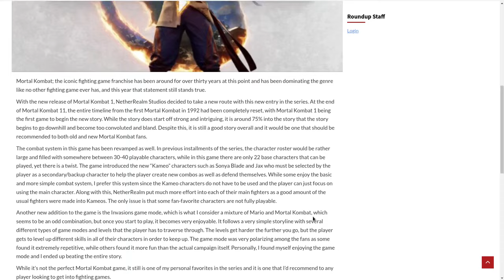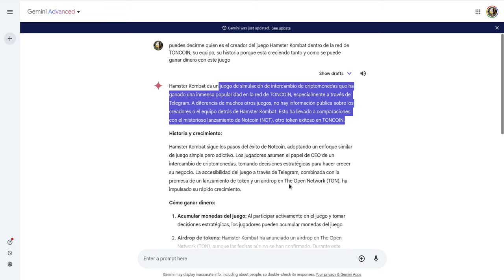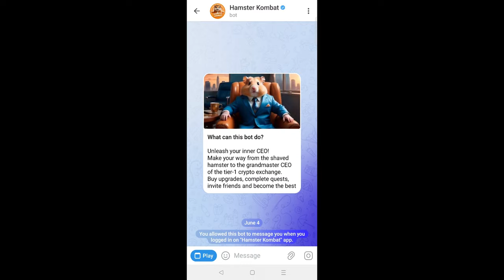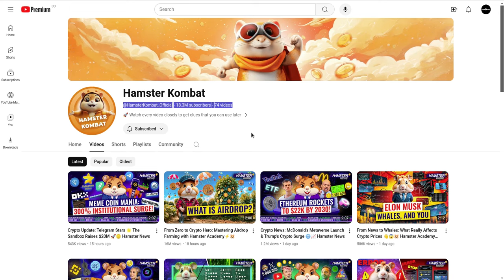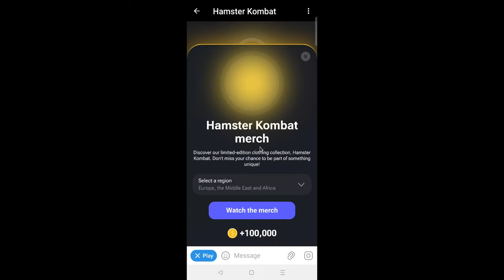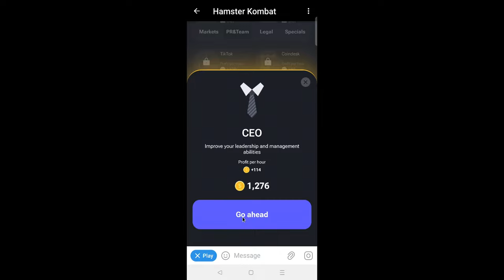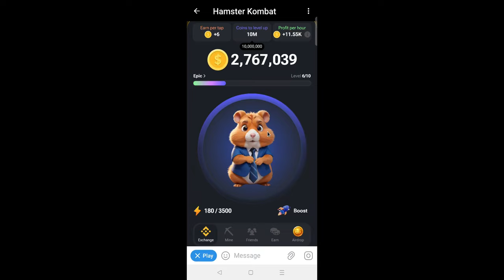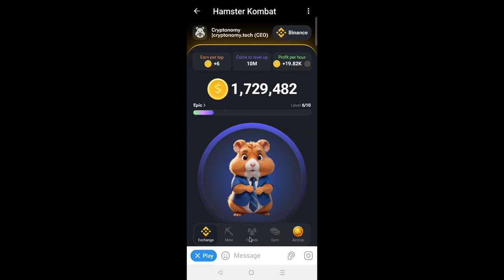𝗛𝗔𝗠𝗦𝗧𝗘𝗥 𝗞𝗢𝗠𝗕𝗔𝗧 | Juego 🎮 para Ganar Dinero 💸 en Telegram | TONCoin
Hola a tod@s, Bienvenidos a su canal 𝘾𝙧𝙮𝙥𝙩𝙤𝙣𝙤𝙢𝙮, en esta entrega les comparto los TIPS y consejos de uso de juego mas importantes para sacarle el maximo provecho a este juego.
𝗘𝗻𝗹𝗮𝗰𝗲 𝗼𝗳𝗶𝗰𝗶𝗮𝗹 𝗱𝗲 𝗿𝗲𝗴𝗶𝘀𝘁𝗿𝗼 𝗮𝘀𝗶 𝗮𝗽𝗼𝘆𝗮𝘀 𝗹𝗮 𝗰𝗿𝗲𝗮𝗰𝗶𝗼𝗻 𝗱𝗲 𝗰𝗼𝗻𝘁𝗲𝗻𝗶𝗱𝗼

⌚️Marcas de tiempo: Timestamps:
[00:00:00]  Introducción
01:19  Que es Hamster Kombat
02:19  Como ingresar
03:09  Roadmap
04:19  Definicion
06:39  Caracteristicas Principales
07:59  Social Networks
08:29  Hamster Academy
09:19  A Jugar
10:29  Tips para potenciar tu rendimiento
12:40  Tarjetas para optimizar tu performance
26:09  Enlace de referido

◢ Atn. 𝖢𝗋𝗒𝗉𝗍𝗈𝗇𝗈𝗆𝗒